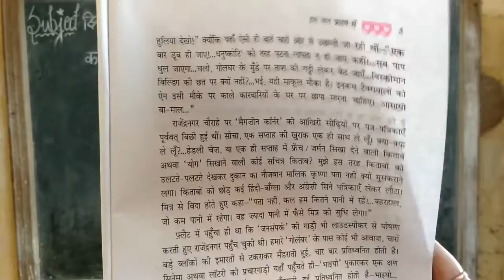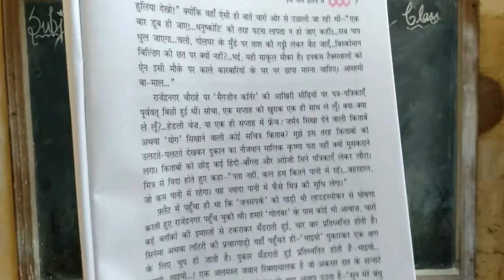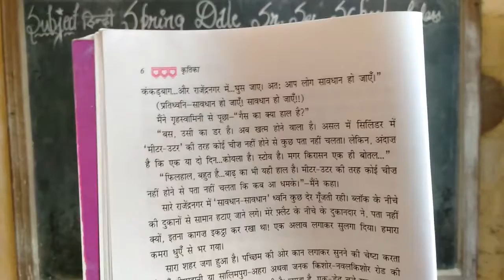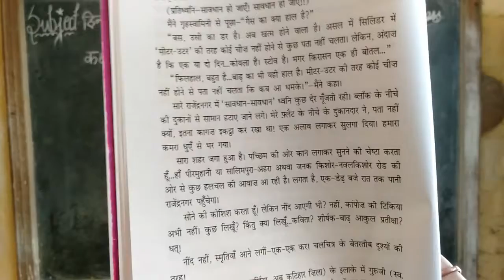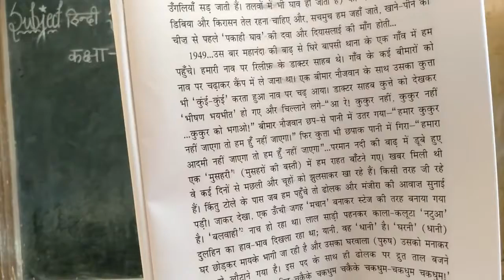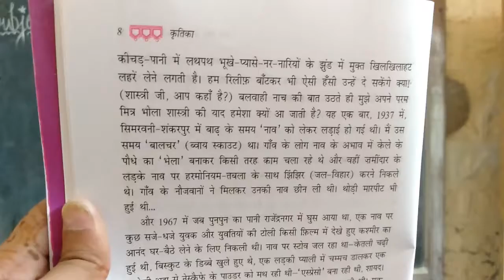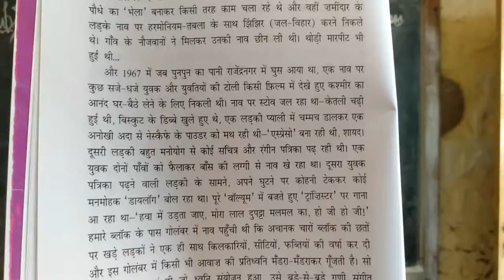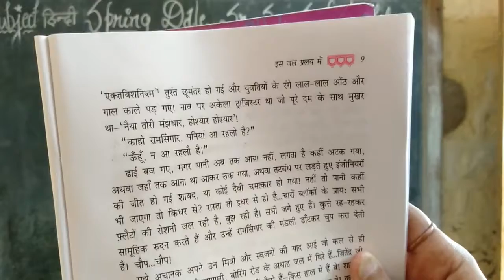CLASS 9 HINDI CH 1 ES JAL PRLAYA ME PART 2